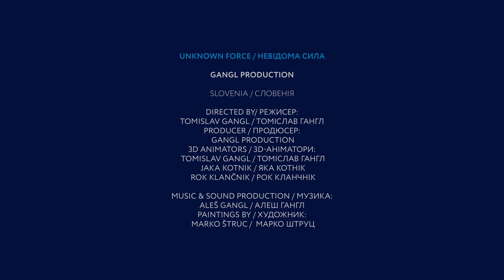Unknown Force by Gangl Production – Kyiv Lights Festival 2019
Participant
3D Video Mapping Contest
Kyiv Lights Festival 2019

Unknown Force / Невідома сила

Gangl Production

Slovenia / Словенія

Directed by/ Режисер:
Tomislav Gangl / Томіслав Гангл
Producer / Продюсер:
Gangl Production
3D Animators / 3D-аніматори:
Jaka Kotnik / Яка Котнік
Rok Klančnik / Рок Кланчнік

Music & Sound Production / Музика:
Aleš Gangl / Алeш Гангл
Paintings by / Художник:
Marko Štruc /  Марко Штруц